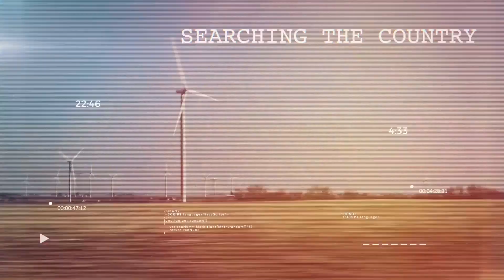Diego Raya Rises Up To Get His Dream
He was raised in a house with a dirt floor in Mexico. But Diego Ray always had big dreams. His mother helped him get there by raising the family and getting them to the United States where he earned his way into a successful career as a tradesman. Now, as he workers as a plumber throughout the day, he spends his nights working on his music and has worked his way onto the international stage. This is how he got there.